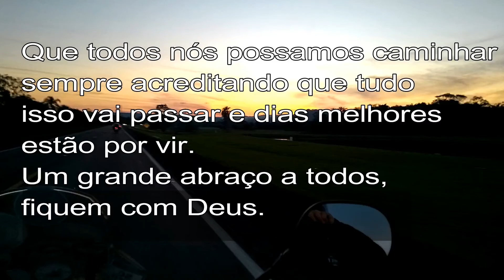Passeio em Gramado RS durante a Pandemia - Moto Casal Vera Cruz RS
Um grande abraço amigos e esperamos que todos estejam bem.
Depois da tempestade tenham absoluta certeza que o Sol vai brilhar novamente.
Um forte abraço aqui do Rio Grande do Sul